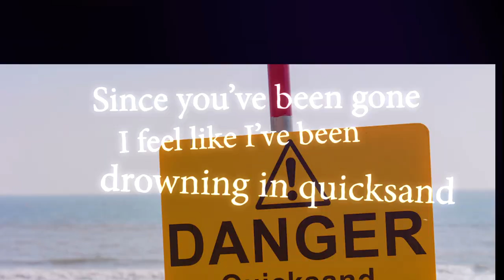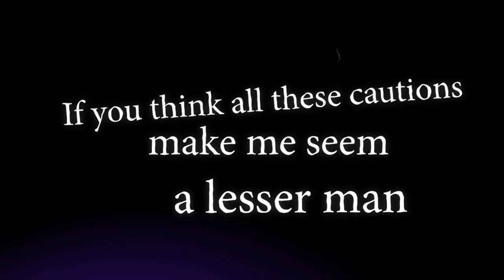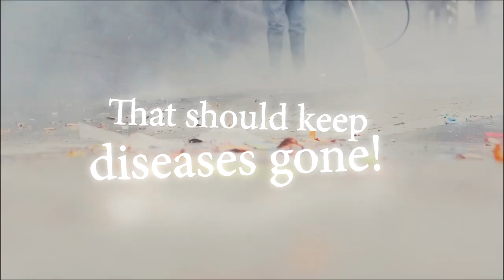Stu Miller - Wash Your Hands (Official Lyric Video)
Don't Panic! Or do. Handle things how you feel best handling. But no matter what you do... please... for the love of all that is holy...

Written by Stu Miller

Lyrics:
I’ve been waiting years and years for this.
To finally have you back here, to hear you say that this is it...
You’ve wanted me alone with you again for oh so long
You’re at my door
You’re wanting more
But before I let you in

Wipe your feet off on the mat
And take your shoes off by the door
These butterflies will get their day
As soon as I can scrub that floor
Since you’ve been gone I’ve feel like I’ve been drowning in quicksand
But before you touch me, please go wash your hands

Grab soap, And get a bottle from the bar
I’m stocked on all the eggs and sundries
Moonshine stored in Mason jars
The Kroger ain't got nothin I ain’t stored since Y2K
This hazmat suit
Is just In case
Calgon take me away.

Use the toothbrush and the drano by the sink
Get underneath your nails before I try n seduce you with a few more drinks
If you think all these cautions make me seem a lesser man
I don’t give a shit. Please go wash your hands.

Grab the lighter and the whiskey in the hall
Burn the first ten layers of skin off
That should keep diseases gone
This may all seem so crazy, but we’re doing the best we can.
For the love of god, don’t be an ass
Please go wash your hands.

Wash yer hands dammit.